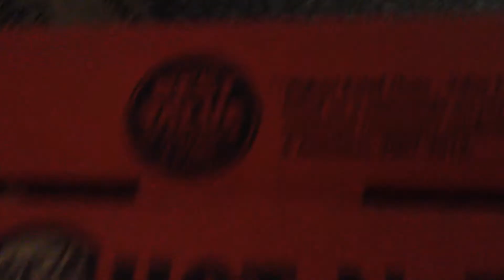The Abyss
Gaze long.